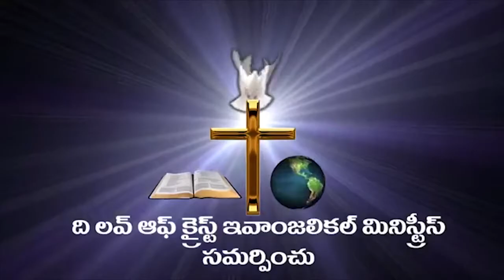TEDDY TV NELLORE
Paul mathew adiraju  Hyderabad  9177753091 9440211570